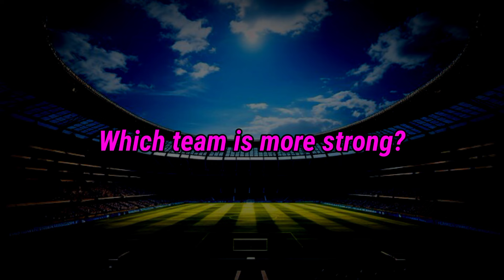IPL 2024 Group-A | KKR, MI, LSG, DC, RR All Teams Playing 11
Rahmanullah Gurbaz (wk), Venkatesh Iyer, Shreyas Iyer (c), Nitish Rana, Rinku Singh, Andre Russell, Sunil Narine, Mitchell Starc, Chetan Sakariya, Suyash Sharma

Rohit Sharma, Ishan Kishan (wk), Suryakumar Yadav, N. Tilak Varma, Tim David, Hardik Pandya (c), Romario Shepherd, Gerald Coetzee, Jasprit Bumrah, Shreyas Gopal, Piyush Chawla.

Jos Buttler, Yashasvi Jaiswal, Sanju Samson (c & wk), Rovman Powell, Shimron Hetmyer, Dhruv Jurel, Riyan Parag, Ravichandran Ashwin, Trent Boult, Avesh Khan, Yuzvendra Chahal

KL Rahul (c), Quinton De Kock (wk), Devdutt Padikkal, Nicolas Pooran, Marcus Stoinis, Krunal Pandya, Ayush Badoni, Shivam Mavi, Shamar Joseph, Ravi Bishnoi, Mohsin Khan

Prithvi Shaw, David Warner, Mitchell Marsh, Rishabh Pant (C), Abishek Porel (WK), Lalit Yadav, Axar Patel, Kuldeep Yadav, Jhye Richardson, Mukesh Kumar, Anrich Nortje

Topics Covered-

ipl 2024 all team playing 11
all team playing 11 ipl 2024
ipl all team playing 11 2024
ipl 2024 all teams playing 11
ipl 2024 all team squad playing 11
all ipl teams playing 11
ipl 2024 all teams final playing 11
mi team playing 11
ipl 2024 all 10 teams playing 11
kkr playing 11 2024
lucknow playing 11 2024
rr playing 11 2024
delhi capitals playing 11 2024
mumbai indians playing 11 2024